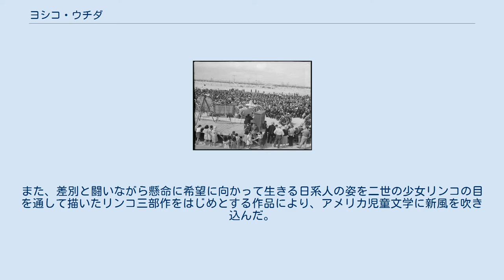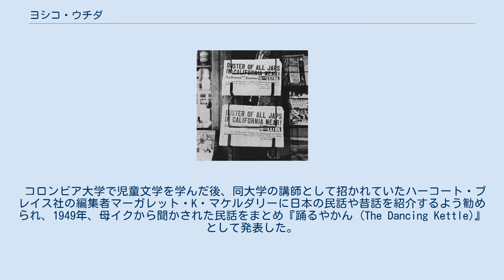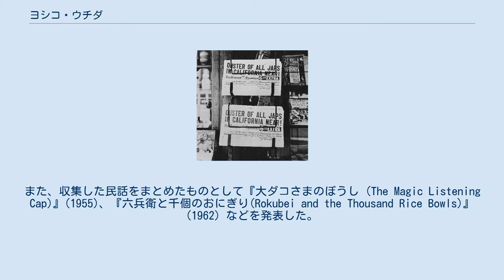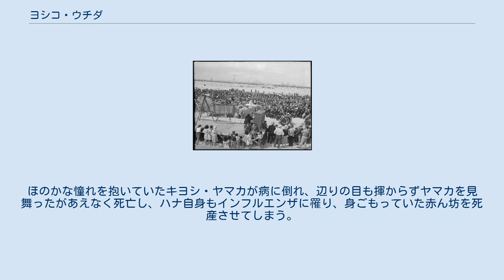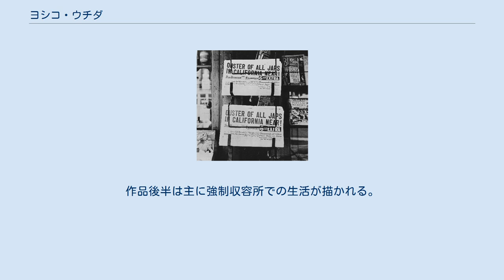ヨシコ・ウチダ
ヨシコ・ウチダ（Yoshiko Uchida; 1921年11月24日 - 1992年6月21日）は日系アメリカ人作家、特に児童文学作家として知られる。
日系人強制収容所体験に基づく自伝小説『トパーズへの旅』、自伝『荒野に追われた人々』、日系一世の女性の苦難に焦点を当てた小説『写真花嫁』などを発表。
また、差別と闘いながら懸命に希望に向かって生きる日系人の姿を二世の少女リンコの目を通して描いたリンコ三部作をはじめとする作品により、アメリカ児童文学に新風を吹き込んだ。
 カリフォルニア・コモンウェルス・クラブ児童文学最高賞のほか、オレゴン大学、日系アメリカ人市民同盟、ユタ州歴史協会、カリフォルニア英語教員協会などによりその功績を称えられた。
 ヨシコ・ウチダは1921年11月24日、アラメダ（カリフォルニア州）に生まれた。
父タカシ (堯; 1884–1971) は武家の出身で同志社大学卒業後、1903年頃にハワイに渡り、3年ほど日本語教師を務めた後、さらにカリフォルニアに渡った。
シアトルに住む日系一世の実業家マサジロウ・フルヤと出会い、フルヤ商事ポートランド支店（オレゴン州）の支店長に就任。
1917年に三井商事サンフランシスコ支店に入社した。
ヨシコの母イク (郁子; 1893–1966) はいわゆる「写真花嫁」であった。
イクもタカシと同じく同志社大学を卒業し、共通の恩師の紹介で知り合った。
イクは文学に親しみ、「草花一本にも興味を感じる人で、短歌をよくした」という。
 三井物産の副支店長に昇進したタカシは、妻イク、長女ケイコ (1918–2008)、次女ヨシコを連れてバークレーに引っ越した。
バークレーは当時、白人社会であったため、他の地域でコミュニティを形成していた日系人と違って、ヨシコは常に白人社会に同化したいと願っていた。
しかし、それはまた、当時の白人優位社会にあって日系人であることに劣等感を抱き、常に怯え、差別に傷つかないための防衛手段を講じることであり、「日本人の髪でも切ってもらえるか」、「日本人でもプールに入っていいか」などとその都度、許可を求めていたという。
とはいえ、通常の日系人コミュニティより恵まれた環境に育ったヨシコは、ピアノを習い、コンサートや美術館に通い、休暇には東海岸や日本へ旅行する機会もあった。
また、日本語学校へ行かなかったことも他の日系人と違う点である。
両親ともキリスト教徒であったため、子どもたちもオークランドの日系会衆派教会の日曜学校に通った。
社交的で面倒見の良い父は、同志社大学の同窓生や仕事仲間など来客が絶えず、やがて（サンフランシスコ）ベイエリア・コミュニティで指導者的役割を担うようになった。
 ウチダは16歳でカリフォルニア大学バークレー校に入学し、英語、歴史、哲学を専攻した。
 「近日中にカリフォルニアからすべてのジャップを追放！」(1942年2月27日; 米国立古文書・記録管理局所蔵) 1941年12月の日本軍の真珠湾攻撃の後、1942年2月19日、ルーズベルト大統領が発令した大統領令9066号により、日系人の強制立ち退き（強制収容）が始まり、カリフォルニア州、オレゴン州、ワシントン州に住む約12万人の日系人が内陸部の10の収容所に送られることになった。
日本人の来客が多く、コミュニティの指導者と目されていた父タカシは真っ先に疑いをかけられ、真珠湾攻撃の当日にFBIに連行された。
最初はサンフランシスコの移民抑留地区に送られ、さらにモンタナ州ミズーラの捕虜収容所に抑留された。
ウチダは当初、アメリカに生まれ、市民権のある二世が強制収容されることなどあるはずがないと信じていたが、周囲の白人からも疑いの目を向けられるようになり、大学の友人にすら「真珠湾攻撃について本当に何も知らなかったのか」と言われ、深く傷ついた。
 トパーズ戦争移住センター (1943年3月14日; カレッジパーク国立古文書館所蔵) 収容所内でのジェイムズ・ワカサの葬儀 (1943年4月19日; カレッジパーク国立古文書館所蔵) ウチダは学業の中断を余儀なくされたうえ、わずか10日ほどの間に立ち退きの準備をしなければならず、一家は家財を安く売り払ったり、寺院や教会に預けたりして、タンフォラン仮収容所に向かった。
一家にあてがわれた部屋は旧競馬場の馬小屋の一画だったが...